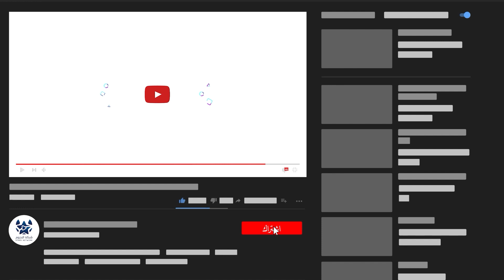لقاء الكابتن سعود فلاتة (لاعب فريق الحاتم) بطولة المدي 21